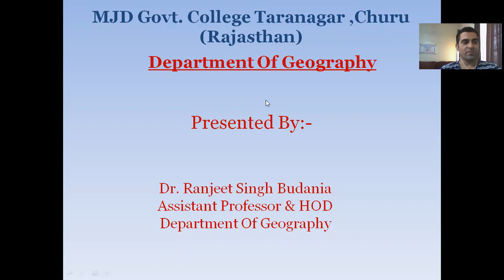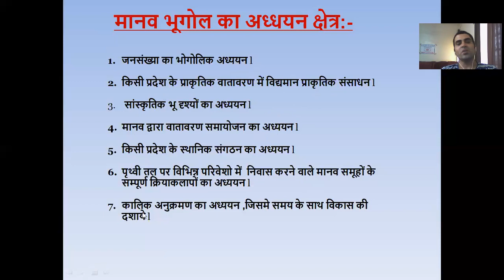B A II, Human Geography Meaning and defination for RAS, IAS, NET By Dr. R.S. Budania